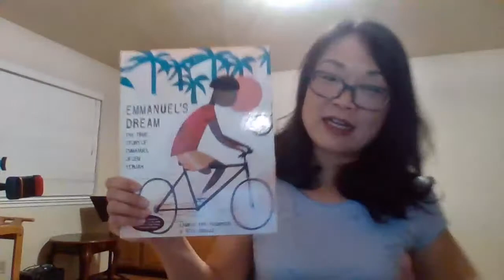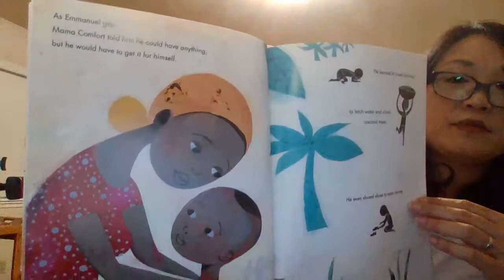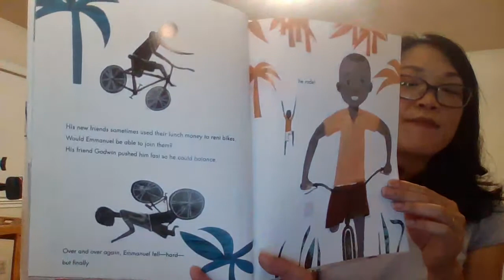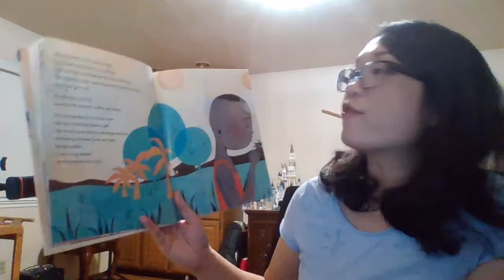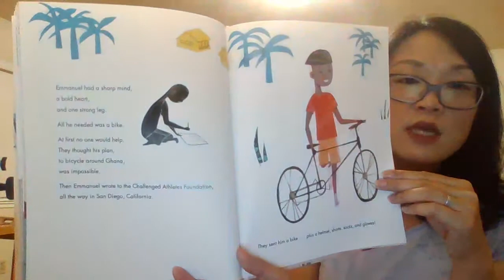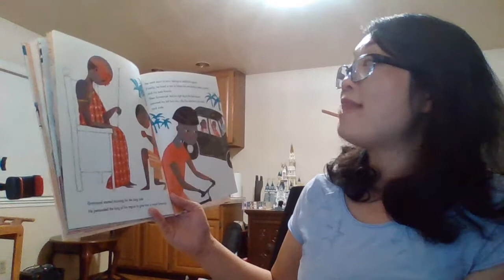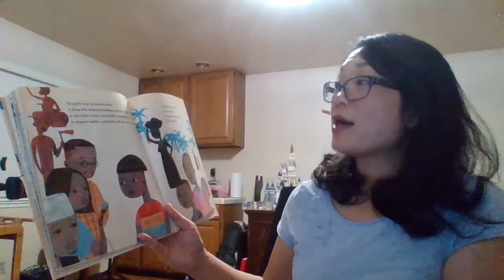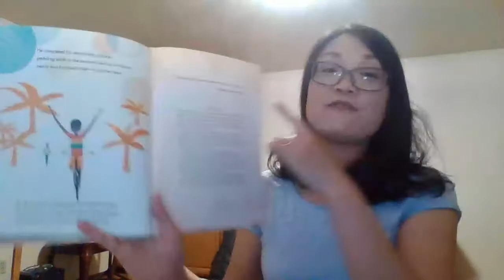Emmanuel's Dream ~ Laurie Ann Thompson and Sean Qualls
If you like this book, support the author by making your purchase from your local bookstore/retailer.

Life always throws us challenges. Remember, challenges  helps us see our potential and our capability! Believe in yourself, be persistent. At the end, even if you don't succeed. You know you've tried your BEST!